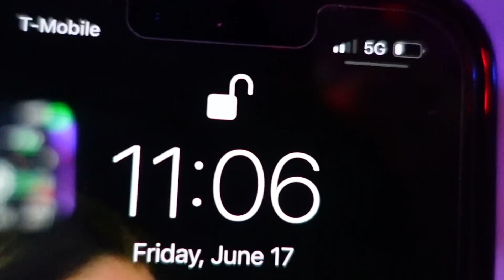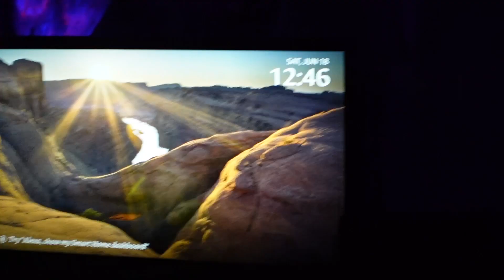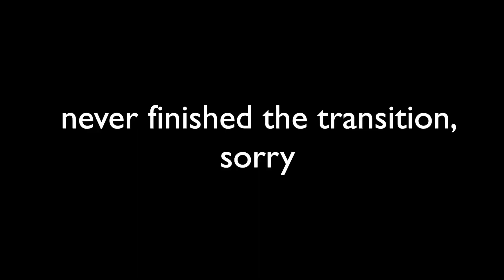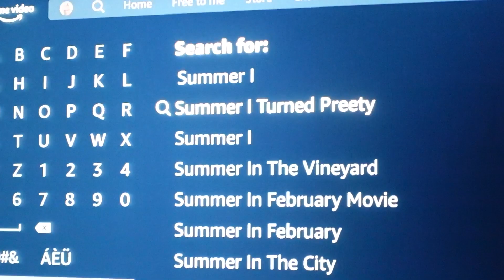pulling my FIRST EVER ALL-NIGHTER | Aliana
welcome to my first time ever staying up past 3am… i hung out with my friends, learned that unconscious people don’t want tea & cried over the summer i turned pretty

🎶 MUSIC
LOLEK - Cruise Control

💐 FAQ
what's your religion? → Baha'i Faith

💗 ali